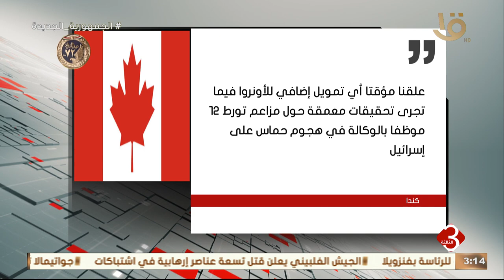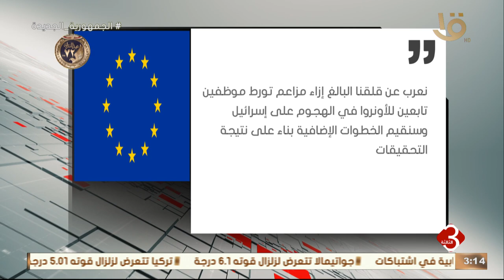توالي ردود الأفعال الدولية بشأن المزاعم الإسرائيلية بمشاركة عدد الأونروا بهجوم أكتوبر الماضي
توالي ردود الأفعال الدولية بشأن المزاعم الإسرائيلية بمشاركة عدد من موظفي الأونروا بهجوم 7 أكتوبر الماضي